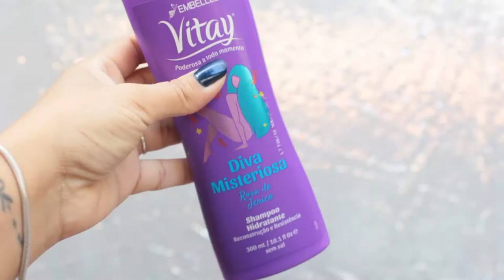Vitay Shampoo Hidratante da Embelleze Paula Leticia Oficial